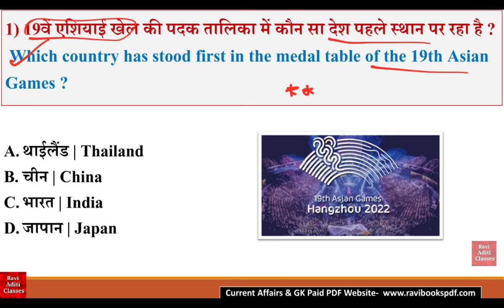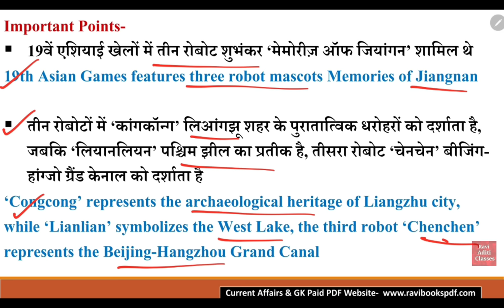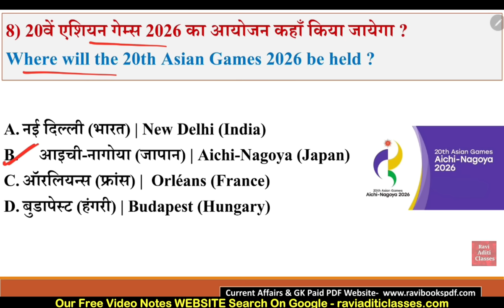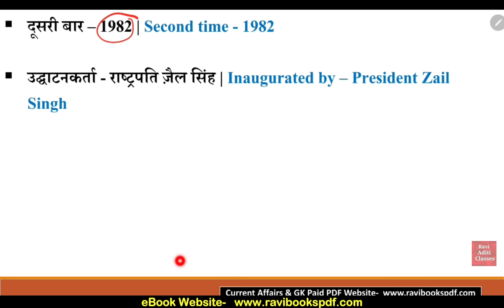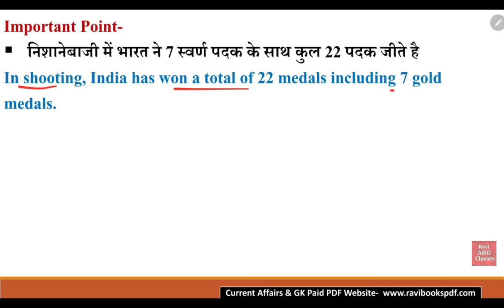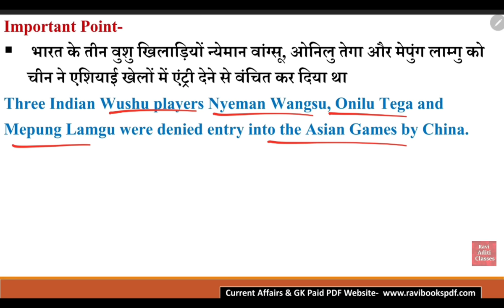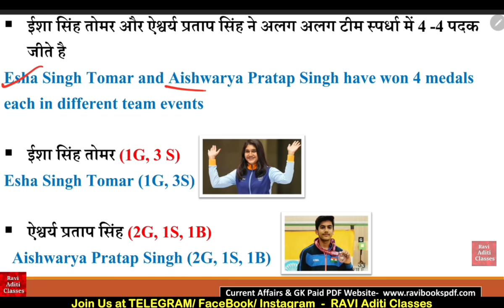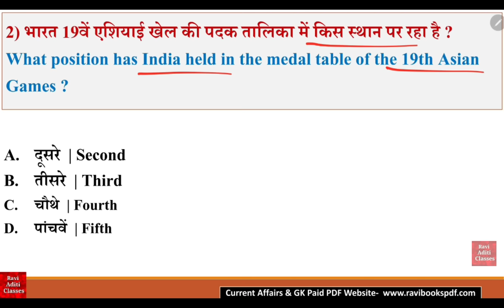19th Asian Games 2023 | Complete Information| Asian games 2023 Gk | Sports current affairs 2023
Asian games 2023 Top MCQ
एशियाई खेल 2023
Asian games 2023 top questions
Asian games 2023 current affairs
 एशियन गेम्स 2023 करंट अफेयर
 एशियाई खेल 2023 करंट अफेयर्स
Asian games gk
Asian games 2022
Asian games current affairs 2023
Asian games 2023 india medal
Sports Current Affairs 2023
 खेल करंट अफेयर्स 2023
Sports 2023 current affairs
Jan-August 2023 CA
2023 sports current affairs
sports gk
sports and awards 2023 current affairs
sports event current affairs 2023